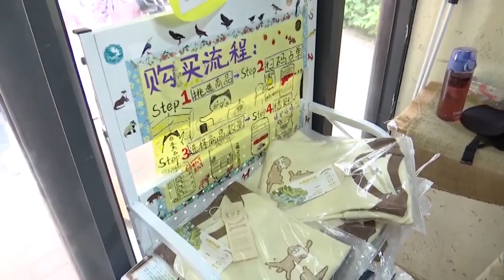Kultur- und Kreativprodukte aus Zoo erfreuen sich zunehmender Beliebtheit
In jüngster Zeit ist der Hongshan Waldzoo in Nanjing, Provinz Jiangsu, aufgrund einer großen Anzahl von Tierstars, die im Internet populär wurden, in den Fokus gerückt. Inspiriert von diesen Tierstars sind Plüschtiere und andere kreative Produkte sehr beliebt geworden. Immer mehr Besucher vertiefen ihr Verständnis für Wildtiere und den Schutz ihrer natürlichen Lebensräume durch diese kreativen Produkte.